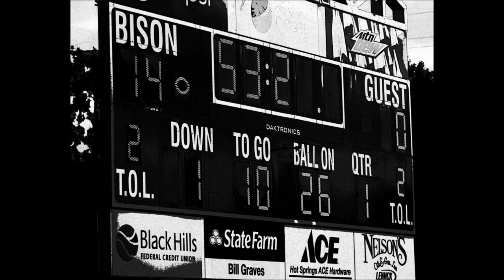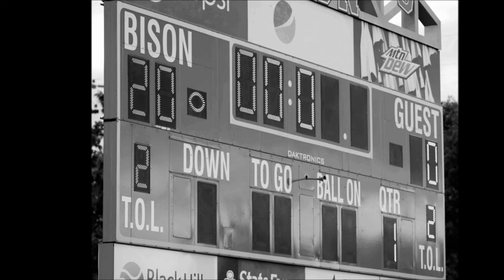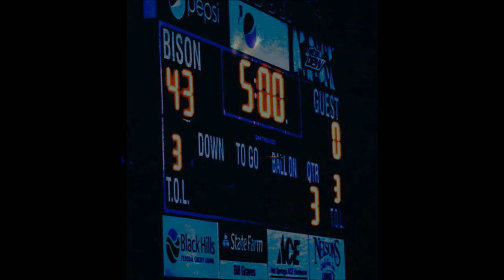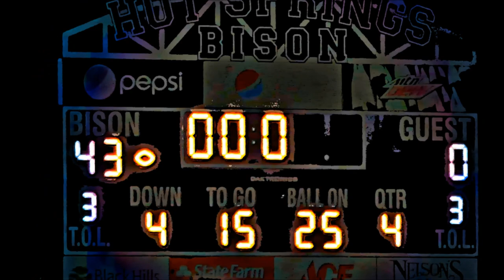Hot Springs Bison vs Custer Wildcats football 2017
Musical Artists:

Jamey Johnson  "In Color"
Alan Jackson  "Good Time"

Photography by Kel